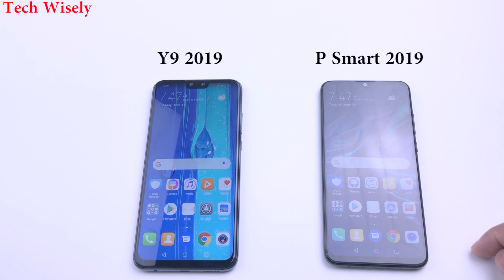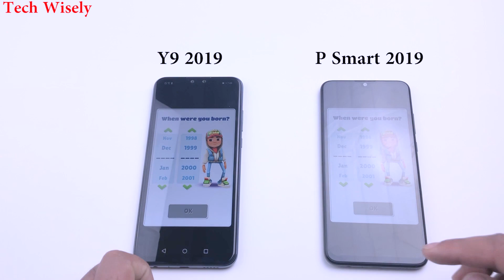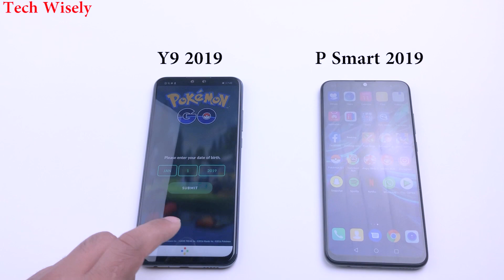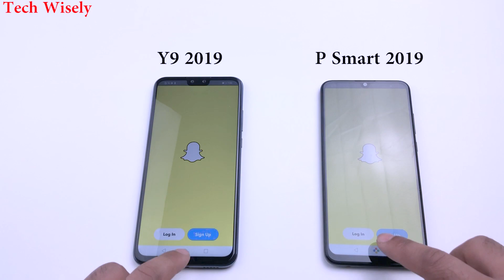HUAWEI P Smart 2019 vs Y9 2019 | Speed Test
Moto G7 Power vs G7 Play Amazon link with updated prices
HUAWEI P Smart 2019
HUAWEI Y9 2019